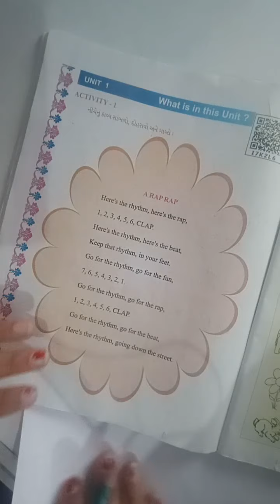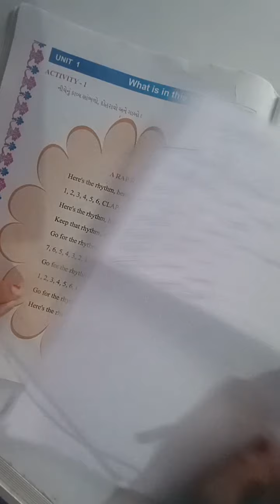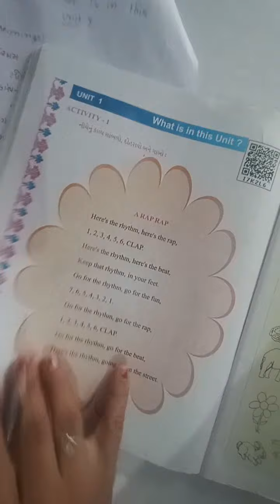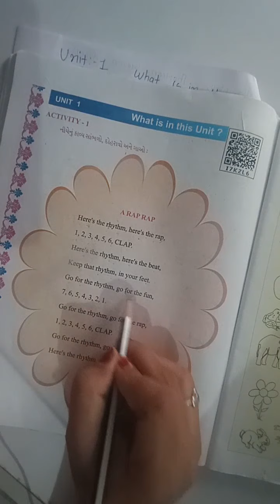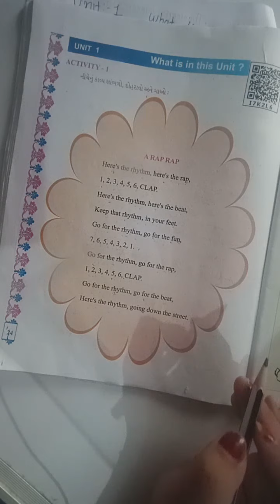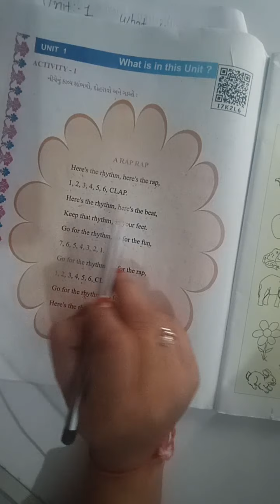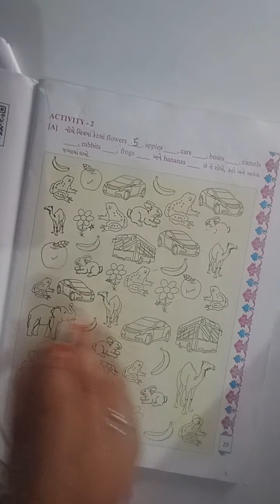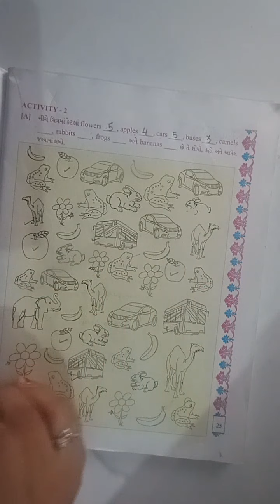std 5 English unit 1 part 1